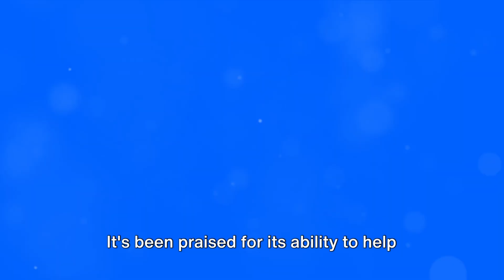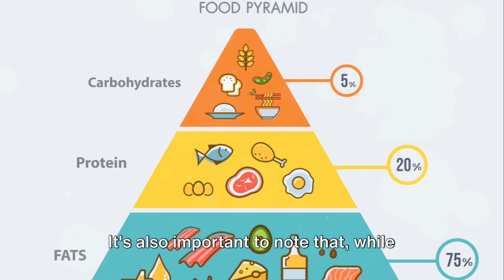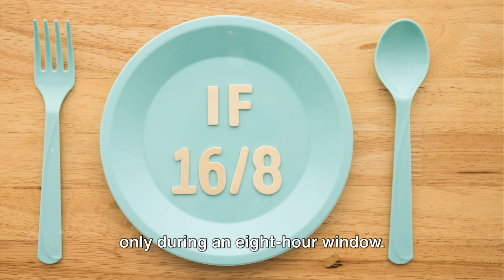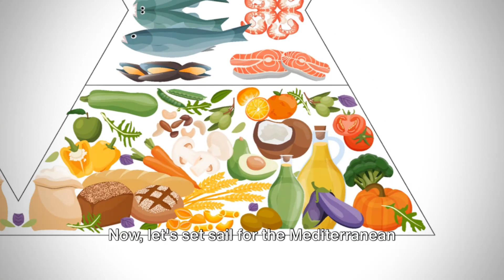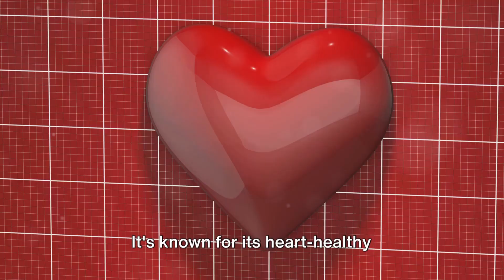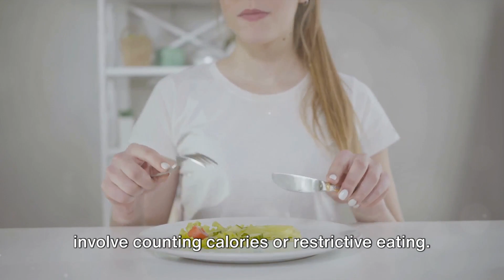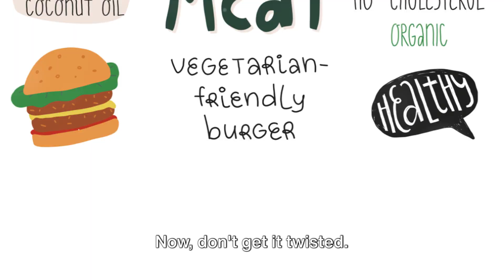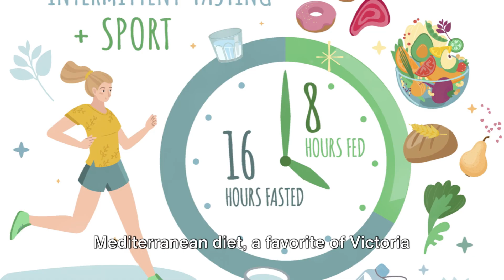Celebrity Diets Explained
Unveil the truth behind celebrity diets in this eye-opening video. Explore the allure and pitfalls of trendy eating plans endorsed by the stars.

Hollywood Diet - 48-Hour Fruit Diet
Beginner’s Guide for the Celebrities’ Diet
The Kind Diet by Alicia Silverstone